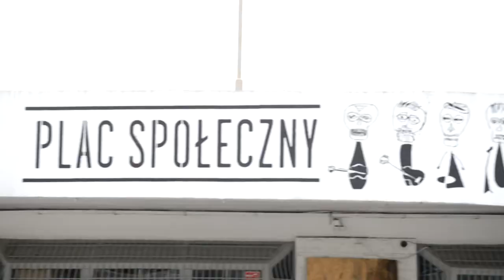Mistrz Polski z Wrocławia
W maju 2017 roku koszykarki Ślęzy po raz drugi w historii zostały mistrzyniami Polski.

Komentarz:
Bartosz Tomczak (Radio Wrocław)